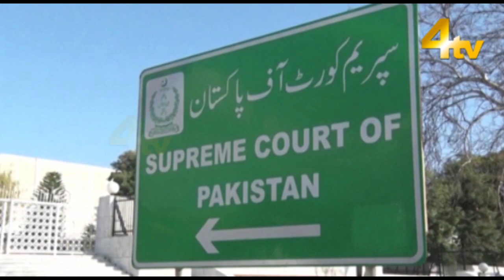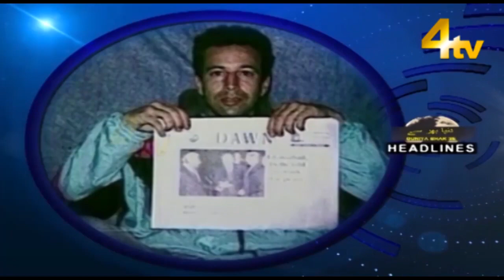Duniya Bhar Se | 28 January 2021 | World News